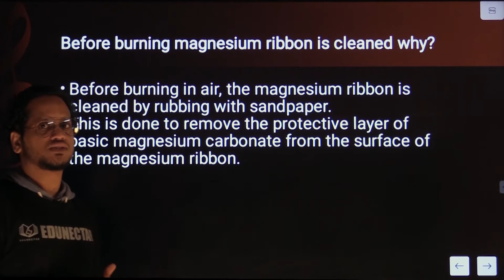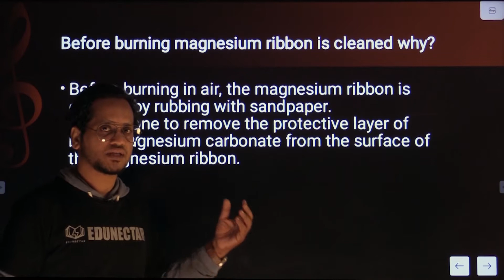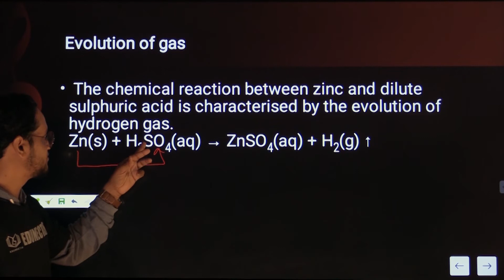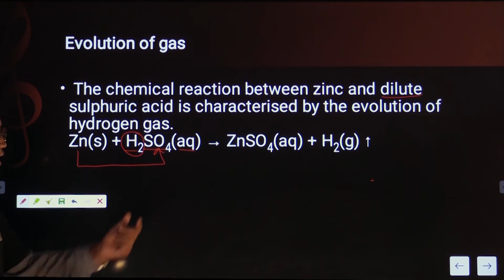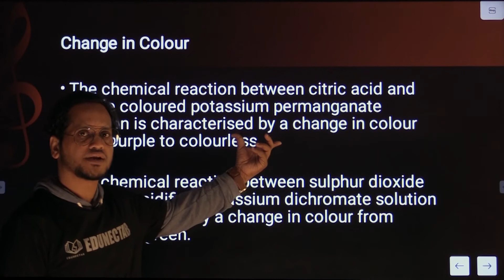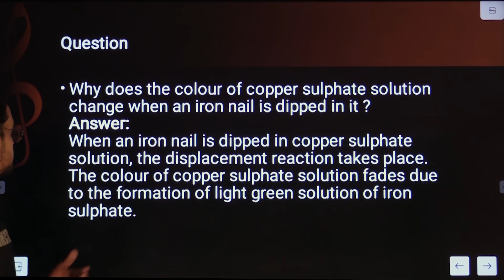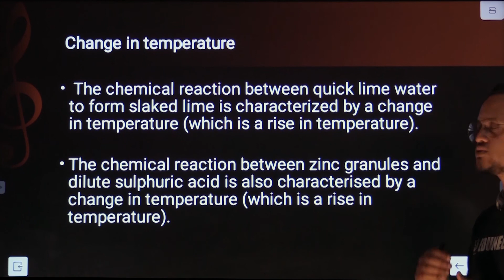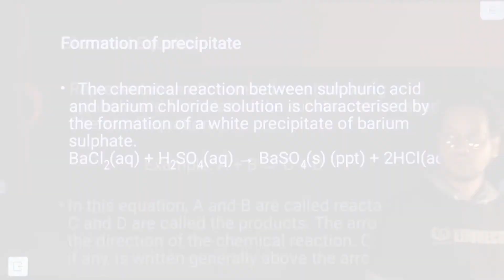Chemical Reaction and Equation Basics | Characteristics of chemical reaction | Class 10th